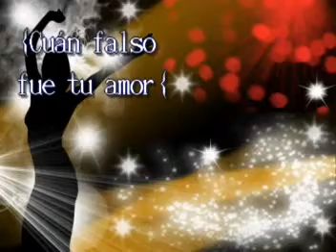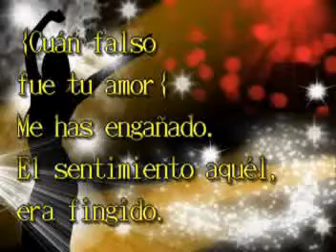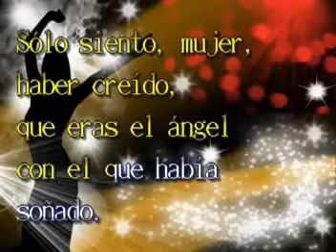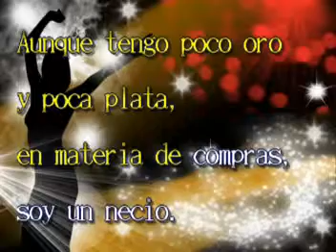Falsaria - Hnos Martinez Gil - Karaoke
Canta con la mejor música de Karaoke al estilo de Martínez Gil